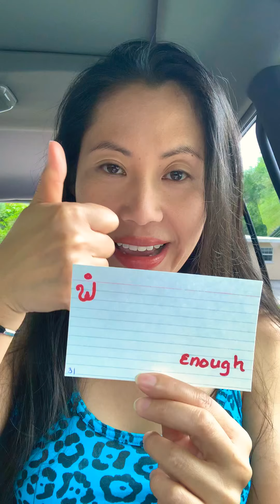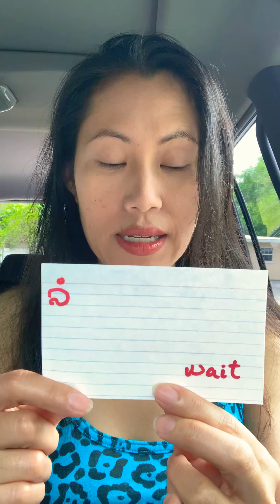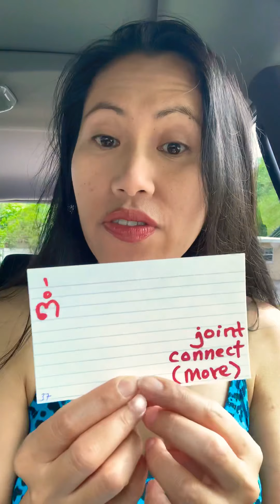Learning Lao Easy & Simple Words--ຮຽນພາສາລາວຄຳສັບງ່າຍໆ--Day 4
My parents are Lao from Laos.  We left Laos when I was 5 years old. We lived in Thailand for 4 years old.  We came to USA when I was 9 years old. English is my third language.  My Mom gave me a book as a gift. I would like to read it but it's in Lao language. The only way for me to be able to read it is to learn Lao.

My goal is to learn how to read & write 300 Lao words in 30 days. If I can do it, you can do it too. Let's do this together.

Day 4: Lao & English Words:

1:  = ພໍ Enough
2:  = ລໍ Wait
3   = ຂໍ Ask
4:  = ສໍ Pencil
5:  = ຄໍ Neck
6:  = ບໍ່ No
7:  =  ຕໍ່ Joint, Connect
8:  = ຂ້ອຍ Me
9:  = ເຈົ້າ You
10:  = ສະບາຍດີ Hi, Hello